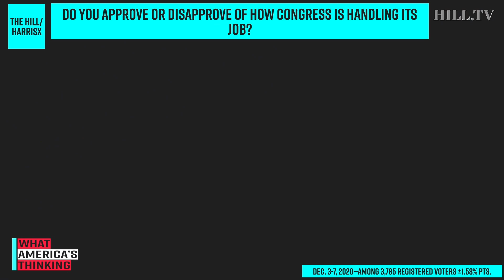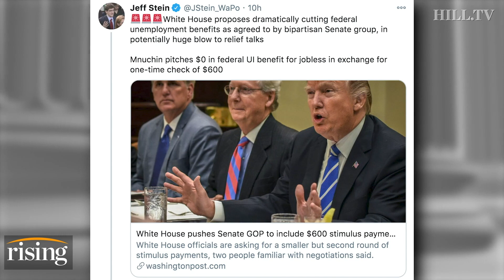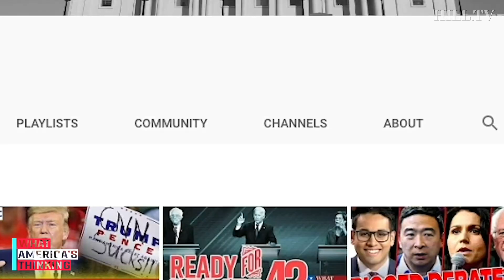EXCLUSIVE POLL: 66% DISAPPROVE of CONGRESS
On today's What America's Thinking, a new Hill-HarrisX poll finds 66 percent of voters say they disapprove of how Congress is handling its job. Today's episode features Rising's Krystal Ball and Saagar Enjeti. This survey was conducted online within the United States from  December 3-7 among 3785 registered voters by HarrisX. The sampling margin of error of this poll is plus or minus 1.58 percentage points. The results reflect a nationally representative sample of registered voters. Results were weighted for age, gender, region, race/ethnicity, income, political party, education, ideology, area type, and vote choice where necessary to align them with their actual proportions in the population.